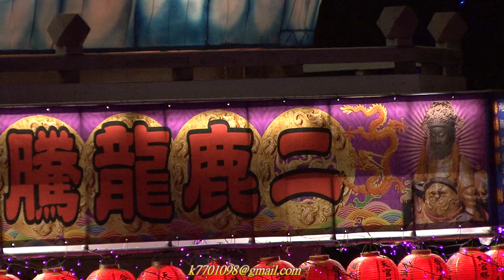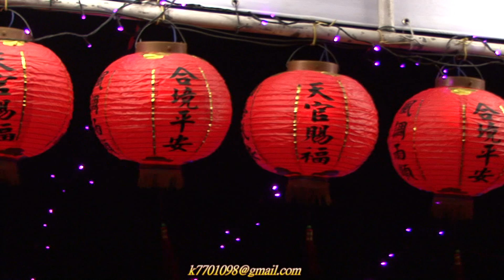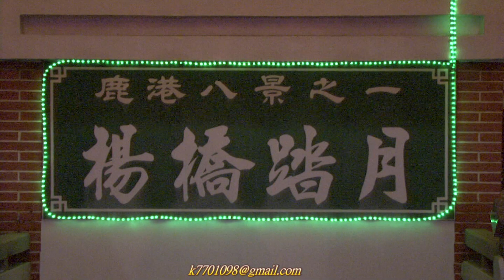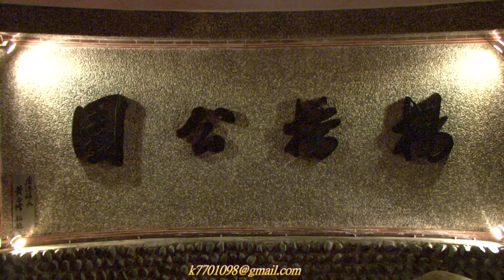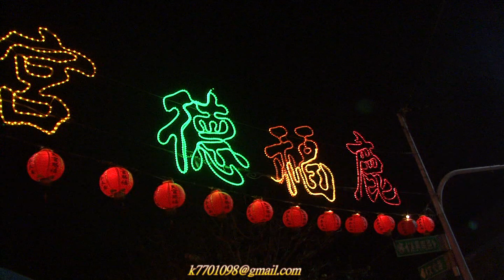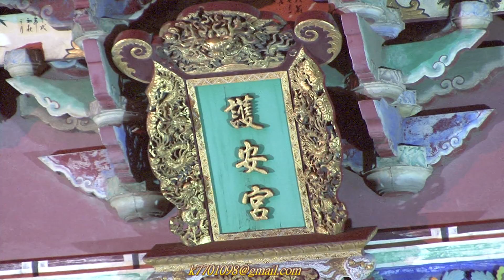2012 台灣燈會在鹿港.護安宮 2012.01.30 -101.01.08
2012 台灣燈會在鹿港.護安宮 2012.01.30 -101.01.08